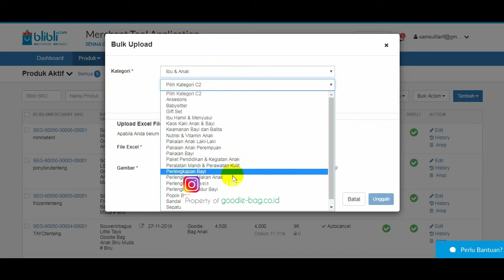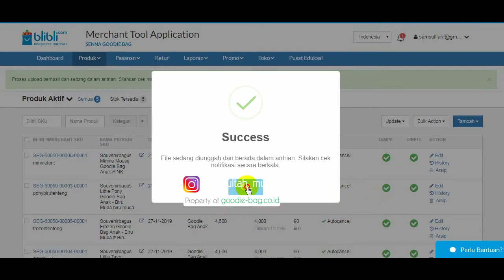Tutorial Cara Upload Produk Blibli Cepat Pakai Bulk Produk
Pusat Produksi Tas Ultah Murah / Goodie Bag Tas Souvenir/ Tas Promosi

Instagram : tas_ultah_murah bisa dilihat juga video lainnya
bisa dilihat juga video lainnya